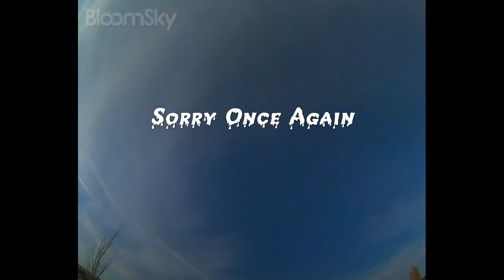See Something Say Something Do Something!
PLEASE Switch YouTube Player Setting To 480p HD for best clarity. YouTube Has lowered the quality options of creator videos from 720 to 480 max.